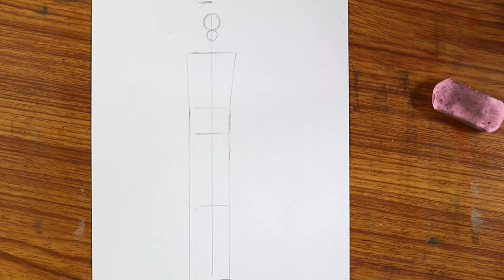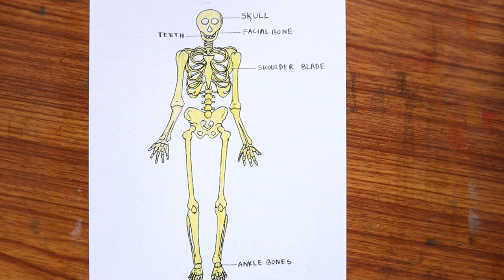How to draw human skeleton diagram / Skeletal system diagram drawing easily / Human anatomy drawing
Today I will show you  " How to draw human skeleton diagram / Skeletal system diagram drawing easily / Human anatomy drawing  ".